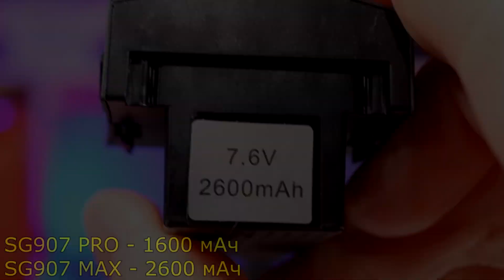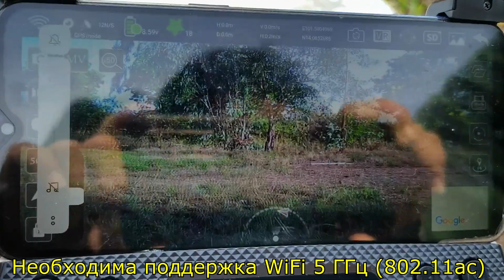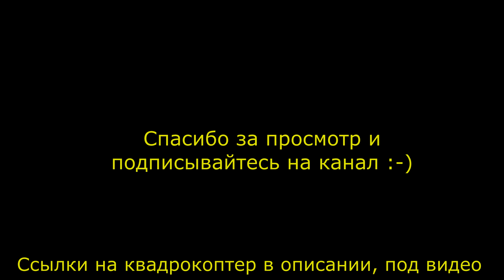Квадрокоптер SG907 MAX. Основные отличия от SG907 PRO.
Обзор на квадрокоптер SG907 MAX и его основные отличия от SG907 PRO.
✅ Купить SG907 MAX можно по ссылкам ниже ✅

⚡⚡⚡ На этом сайте вы можете узнать скорость ветра в вашей местности⚡⚡⚡